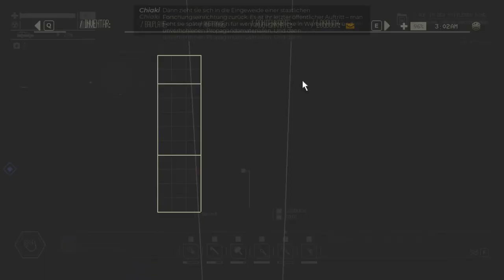Pacific Drive - Auf in den mittleren Ring - Teil 6 - E17 🚗🛣